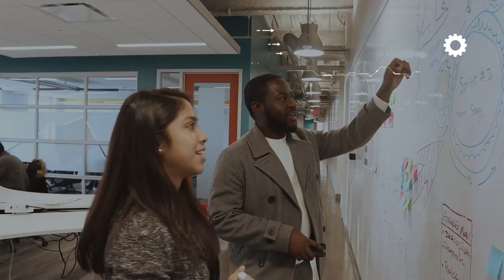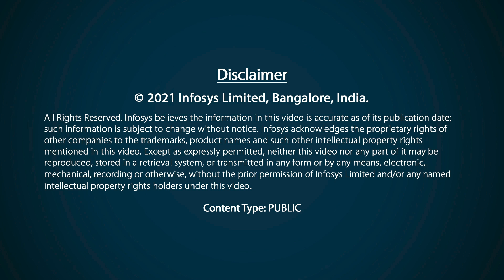Infosys – Reimagining the waste management industry with technology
As populations grow and urbanization expands, one industry can make a big difference towards making the world cleaner, safer, and healthier – the waste management industry.
Today, waste management companies have an opportunity to work smarter and address the problem of rapidly increasing waste with the right technology. This video shares how the Infosys Waste Management Practice can help environmental solutions providers on their journey towards sustainability.